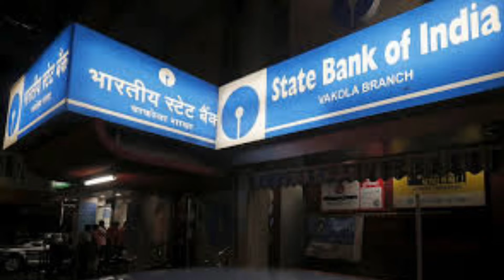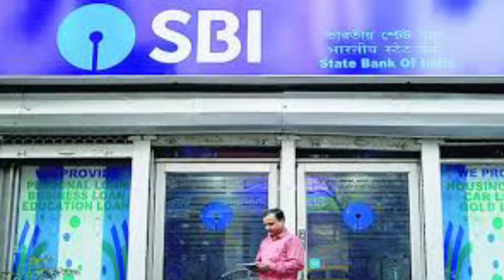State bank Savings Account transaction limit : स्टेट बैंक में कितने बार पैसे जमा कर सकते है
state bank me khata khulvana chahiye ya nhi
state bank kaisa bank hai
state bank hidden charges
state bank transaction limit
state bank me online kitne baar paise bhej sakte hai